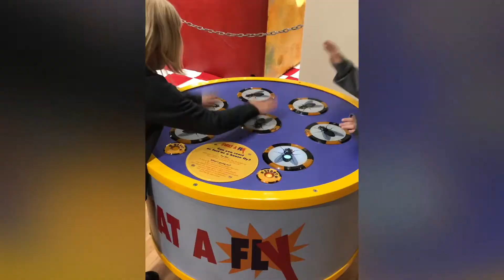Robot Zoo at Sloan Museum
Visit Sloan Museum’s Robot Zoo at Courtland Center Mall in Burton through September 8, 2019.